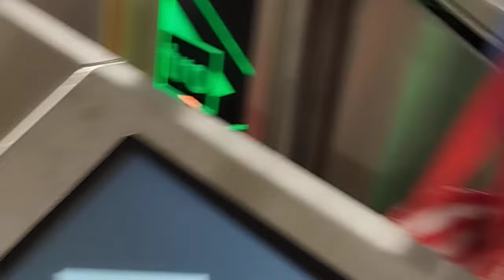MY BESTIE IS HERE.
The land Of The  Rocks.